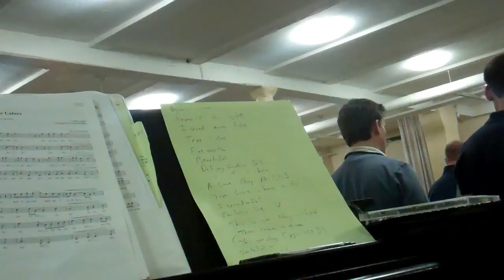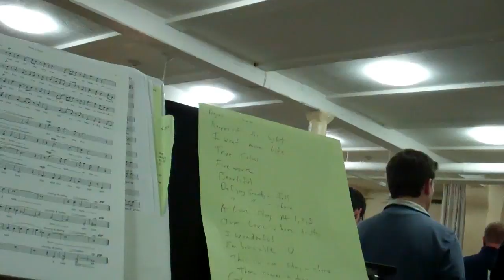True Colors makes me wanna Shoop ( Average Gay Vlog Day 103)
Off to the Boston Gay Mens Chorus retreat on a COLD and WINDY day...oh and you get to hear both David and myself singing in this episode ( and he is more on pitch than I am!)